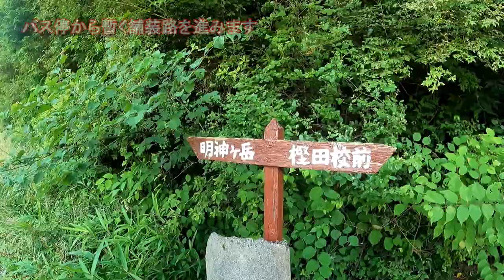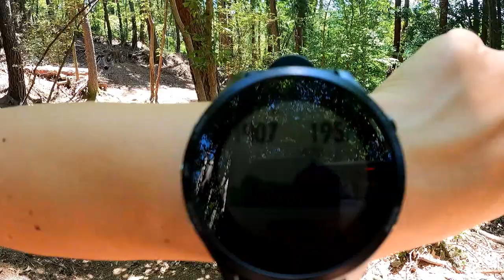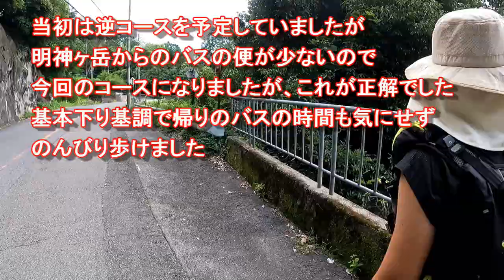大阪50山 第21座 明神ヶ岳 第22座ポンポン山 第23座釈迦岳 2021年7月24日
021年7月24日

 8:15　JR高槻駅北　高槻市営バス
 8:52　樫船神社バス停
 9:00
 9:35　明神ヶ岳
 9:41
10:13　万寿峠
10:55　森の案内所（昼食）
11:16
12:25　ポンポン山
12:50　釈迦岳
13:19　大杉
13:47　車道
15:05　JR島本駅

歩行時間　6時間5分

歩行距離　21k